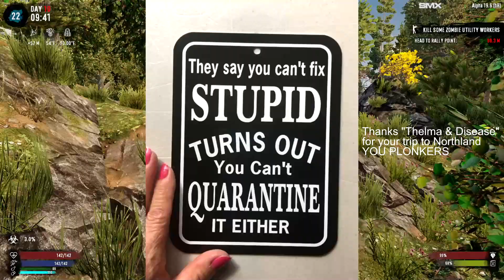AGE OF OBLIVION | 7 Days to Die mod | 10 | Horde Night... WHAT IS THAT!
You can get age of oblivion on the mod launcher